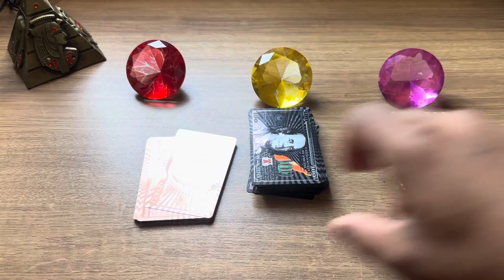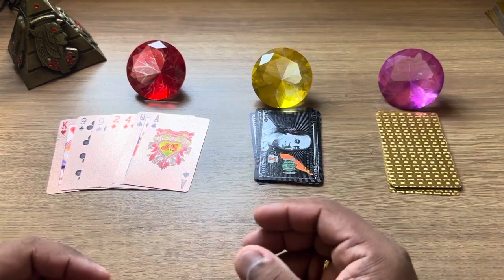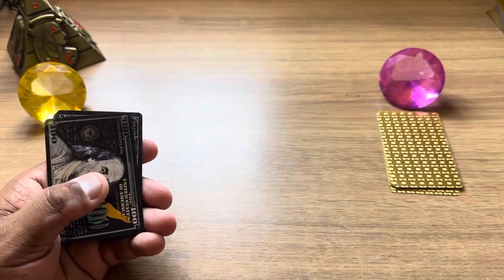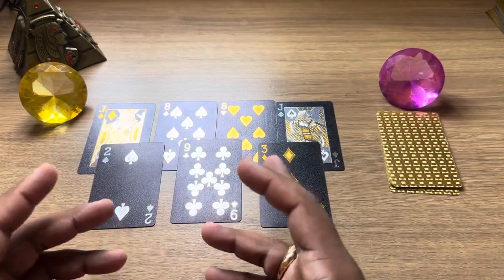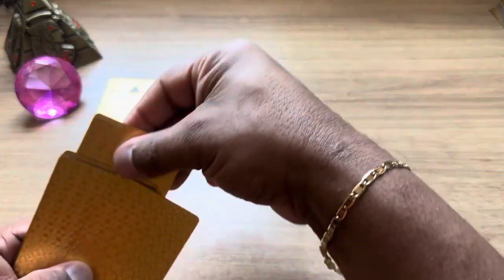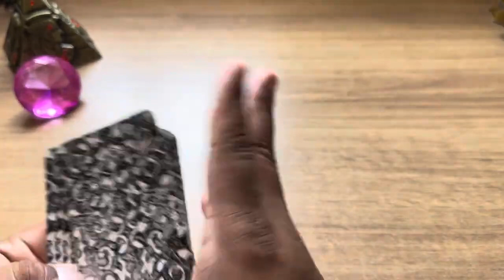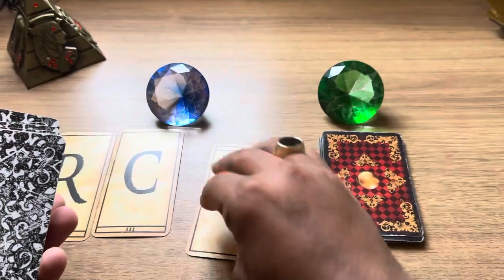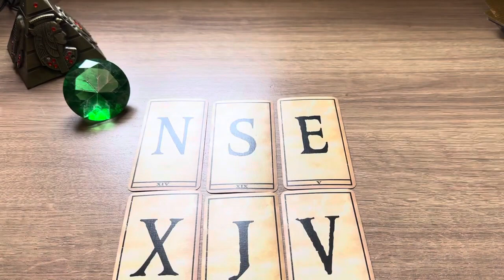🦋🔮ESTÁ QUEBRANDO A CABEÇA POR SUA CAUSA! + NOVO AMOR + LETRA INICIAL - TAROT RESPONDE